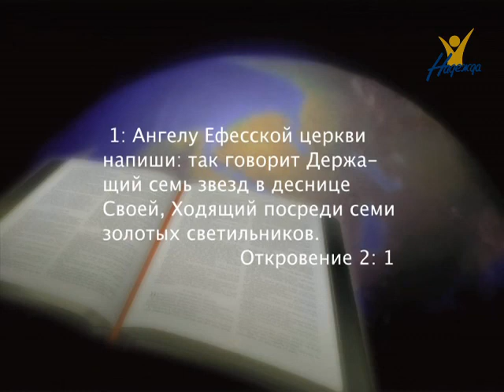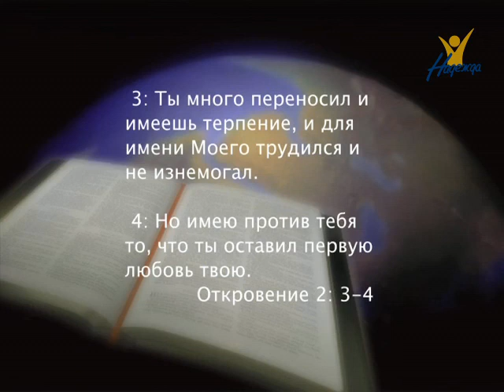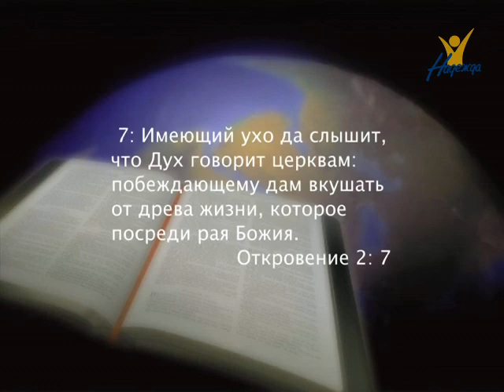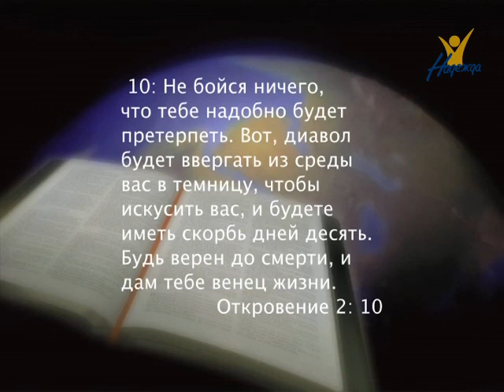03. 2-я глава книги Откровение (Стих 1-11)